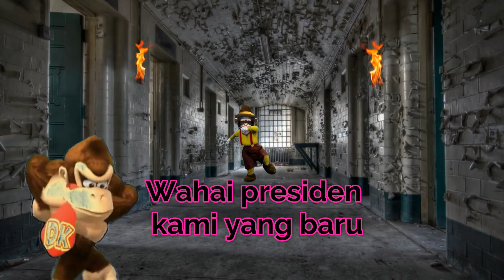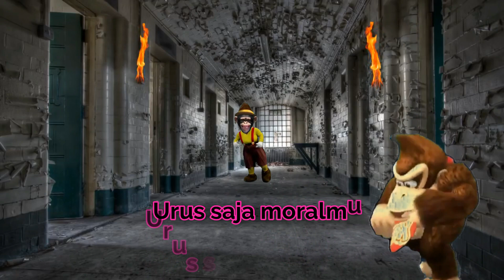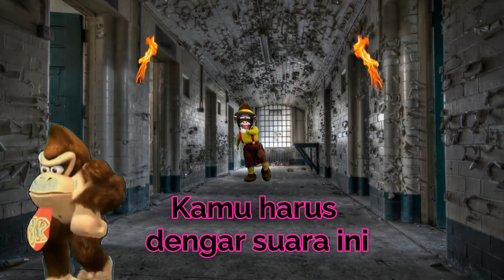Iwan fals - manusia setengah dewa cover divo gimbal (etnik dub lirik)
manusia setengah dewa cover divo gimbal (etnik dub)